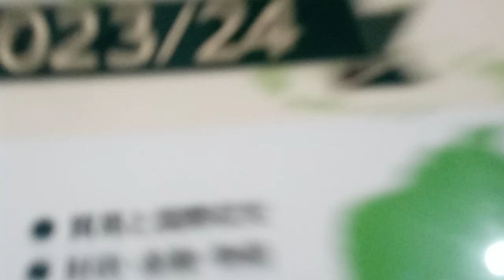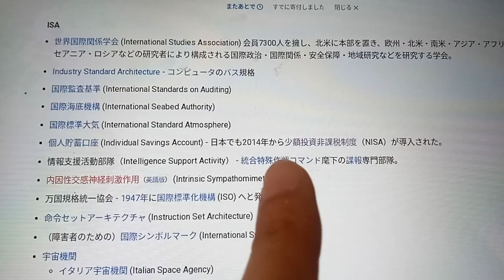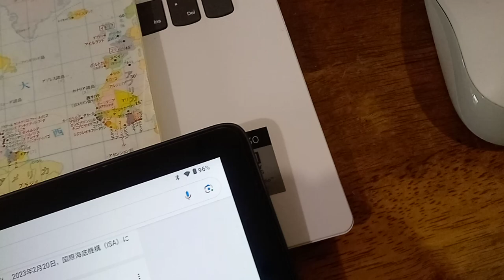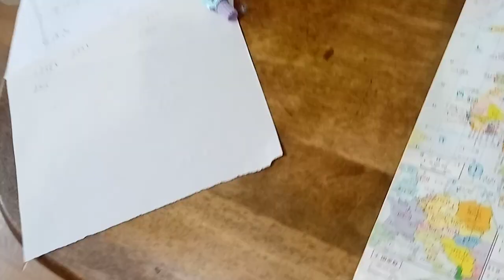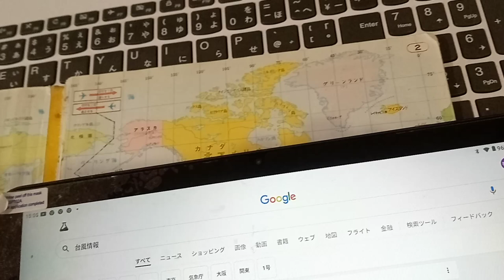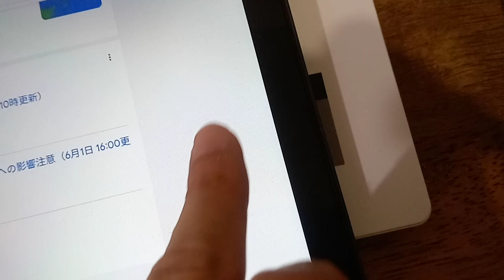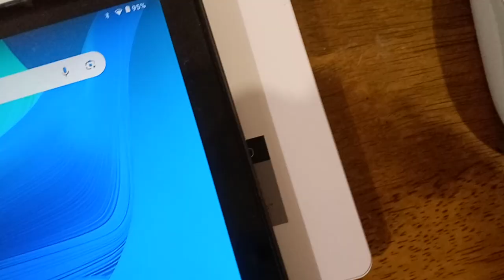KVID2922、佳子ちゃんへのメッセージ台風や豪雨の元になるから辞めなさい悪ふざけが多過ぎる昔から文仁様達から叱っても良い事を認めてもらっています。徳仁様も「忌憚のない意見を言ってくれたらいい」です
下記の欄をYouTubeの検索欄に貼り付けて下さい。先にこちらの番号からです。動画が公開出来ないような設定をするからですよ。公務員などなのに。昔からいさぎが悪い時点で辞めなければならない、だったでしょう。
KVID2934佳子ちゃんや皇室の方達やまとも側の各議員やマスコミの方達へ元々の２０１９と２０２０が公開出来無いのでこちらで撮影しました。

KVID2921、佳子ちゃんへのメッセージ台風や豪雨の元になるから辞めなさい悪ふざけが多過ぎる昔から文仁様達から叱っても良い事を認めてもらっています。徳仁様も「忌憚のない意見を言ってくれたらいい」です

９７番の地震についてなど重要な物が多いです。音楽関係も私のホームページから見れます。YouTubeは広告有なら無料。広告無しなら一月現在は１０００円です。